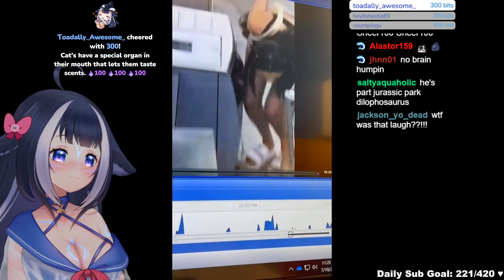She Wants It In Her Mouth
Shylily wants the special

Latch aims to give you best clips. Your daily dose of Shylily